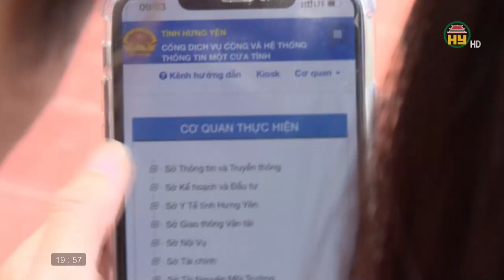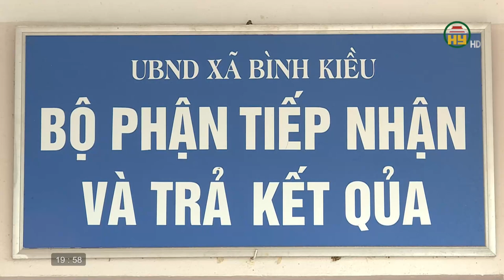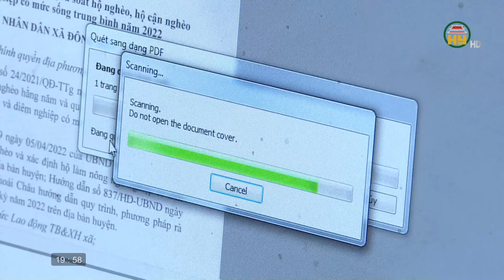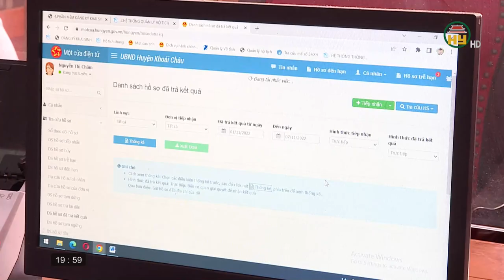Thời sự Hưng Yên thứ 3 ngày 8/11/2022